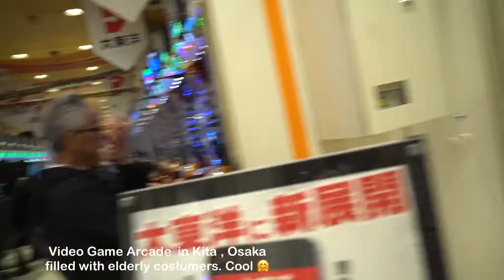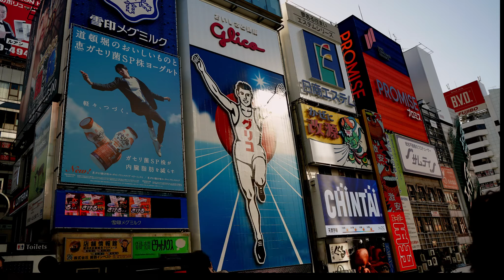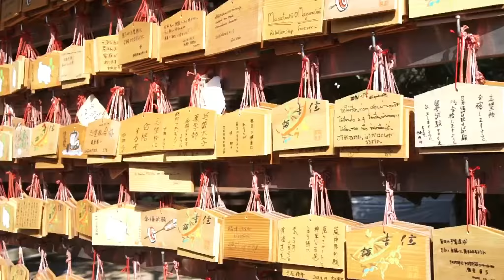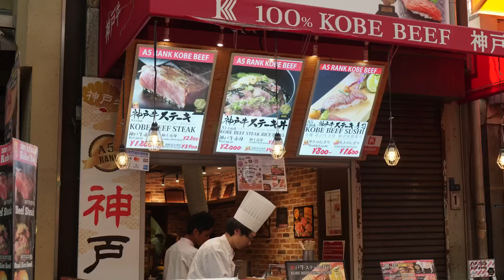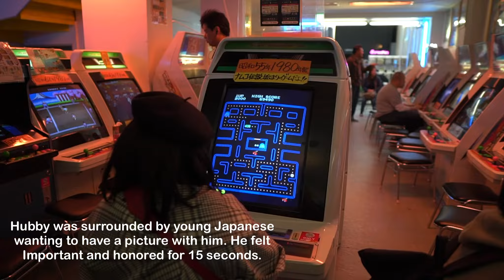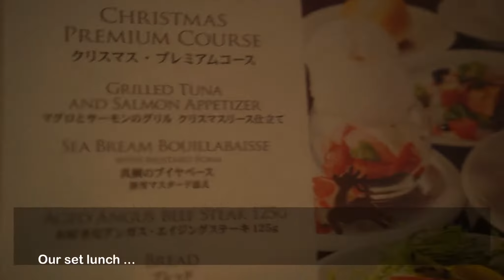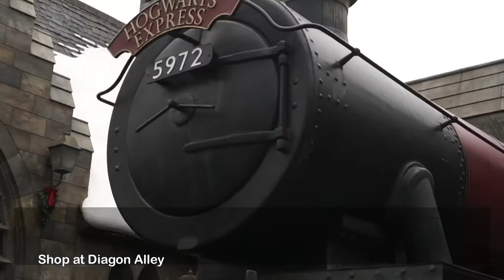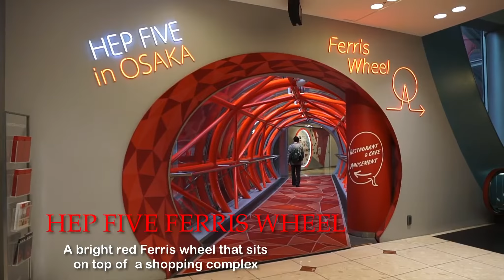Things to do and eat in Osaka, Japan.